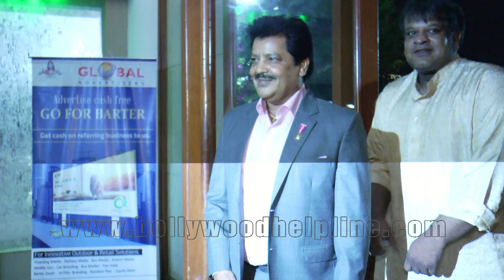Udit Narayan At 1st Films Today Awards